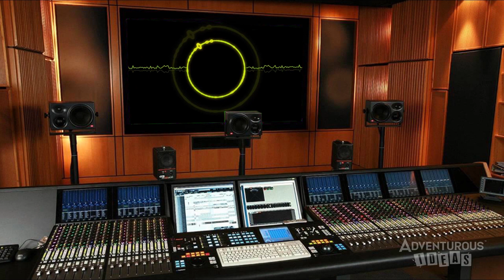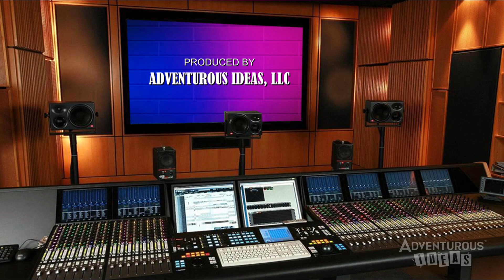The Lowdown at the Down Low - Interview with Mary Gibbs - Adventurous Ideas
Adventurous Ideas™ is thrilled to bring to you "The Lowdown at the Down Low™", our own interview series where you get to meet the many talented, actors, writers, and creators behind our productions. With a title that references the Down Low bar where the main characters hangout in our 7-part superhero audio drama "Heroes of Extinction™", host Jason Braden (voice of Chuck the Bartender) brings you up close and personal with a remarkable array of guests.

This installment features a fun and fascinating conversation with Mary Gibbs, who is best known as the voice of Boo from Pixar's "Monsters, Inc." For the "Heroes of Extinction" saga, Mary plays the role of Janessa Jensen, a sweet girl who doesn’t know that her world is about to change forever as she unlocks the hero inside her. Find out how Mary landed the role of Boo, what she's been doing since then, the incredible personal achievements she's made in life, how she became involved with "Heroes of Extinction", and what it's been like performing one of the lead roles for the series

"The Lowdown at the Down Low" gives you an insight into the lives and careers of each guest, as well as highlighting what goes into the making of each episode.

So, come on in. Take a seat. And enjoy this installment of "The Lowdown at the Down Low"!

"All great stories begin with Adventurous Ideas™"